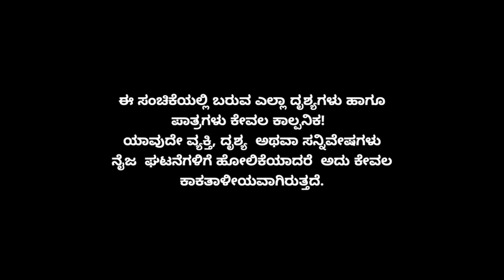Muktha Muktha Episode 163 || TN Seetharam